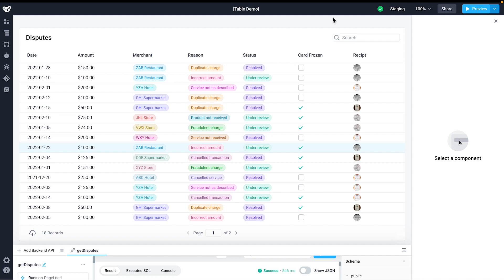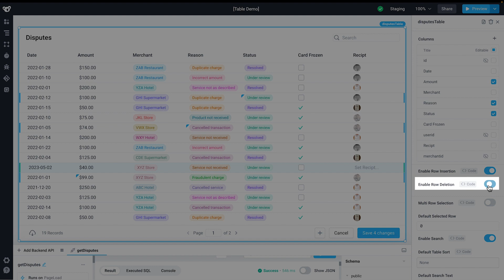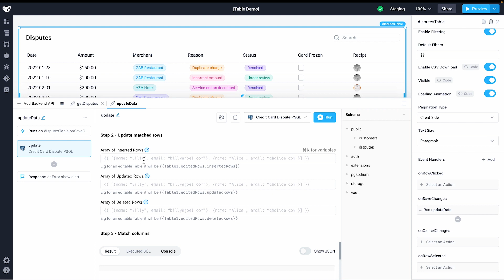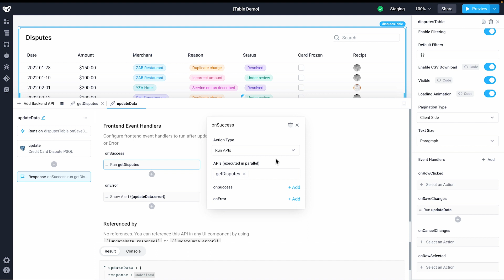Tables: Bulk Update and Edit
Superblocks, allows you to read data from SQL, edit it inline in the frontend via a table component, and then save it. This feature allows you to update or delete existing rows, and insert new rows.